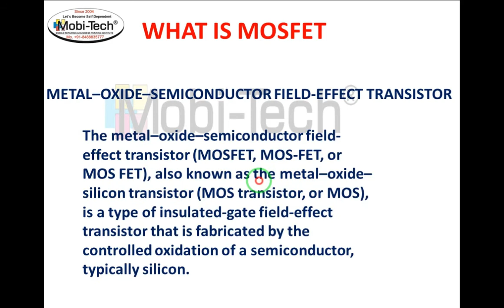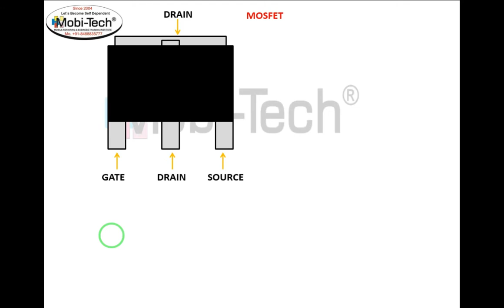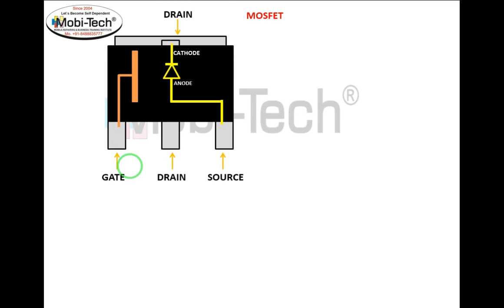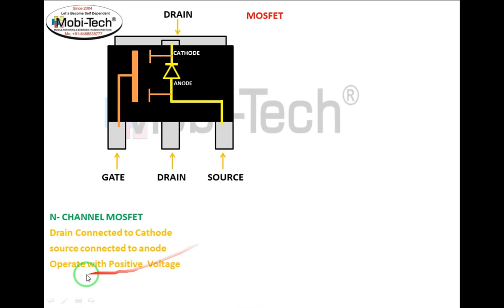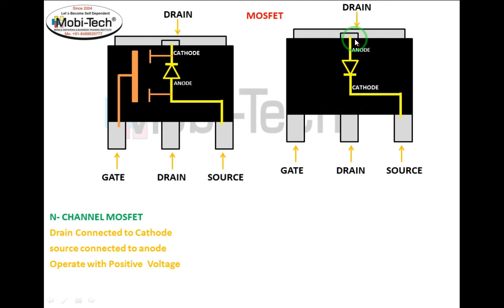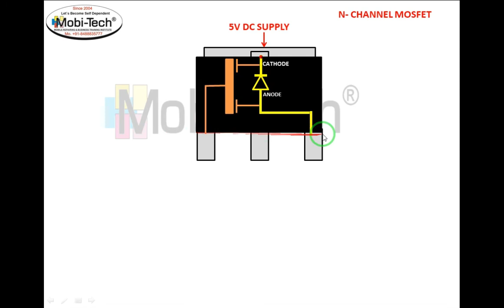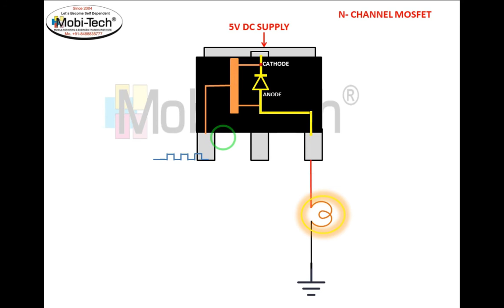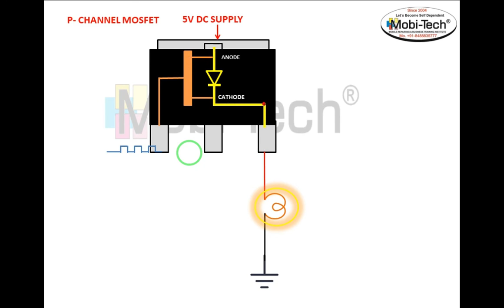how to mosfet work basics electronics | Mobile Repairing | Hindi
How to Check SMD Resistor
basic electronics mobile repairing hardware parts knowledge mobile repairing course basic electronics component knowledge diagram reading charging section network section light section graphics section power supply ,mobile repairing full course

Hi Friends
Welcome to "Mobitechinstitute" a channel which is dedicated to everyone whoever is interested in mobile repairing,
so i will make videos on mobile repairing and software in this channel and i will try my best to explain you easy way to learn .
You can comments your doubt or suggest me for my upcoming videos.

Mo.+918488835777